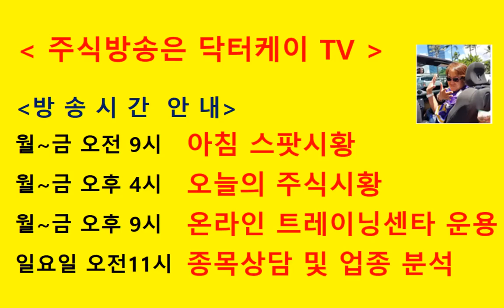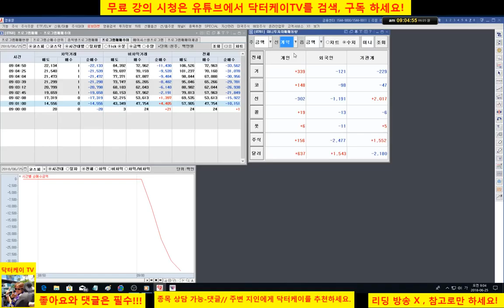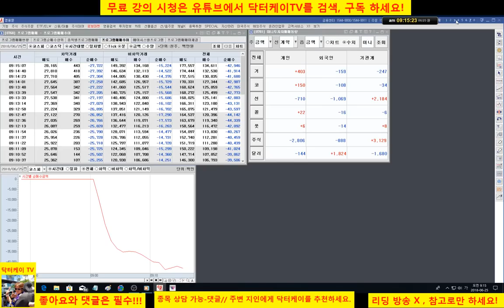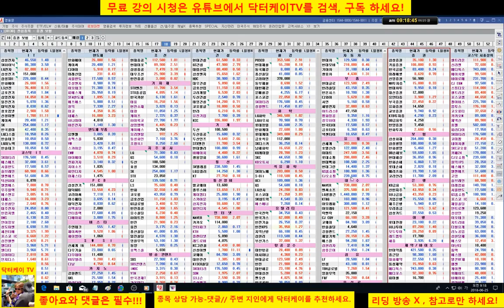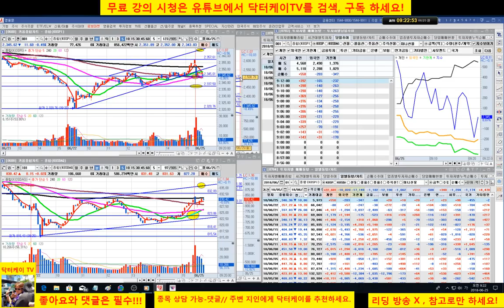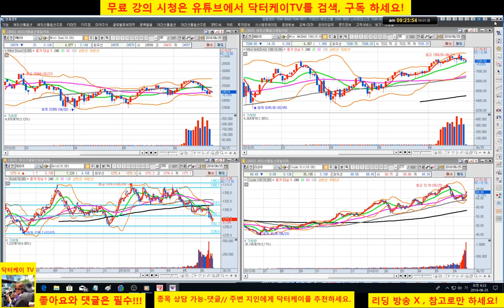= 닥터케이 TV =아침스팟시황/180625/코스피,코스닥 하락 출발/셀트리온 삼형제 양호/중요 변곡점-반드시 상승 해야합니다/주식으로 1억만들기/직장인과 주식초보를 위한 주식방송